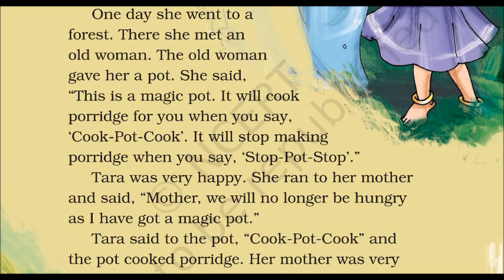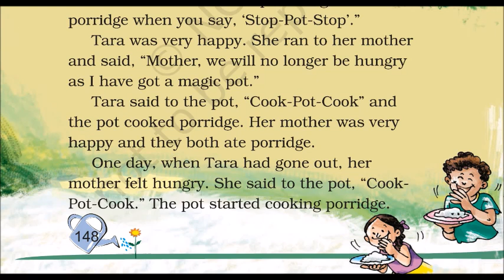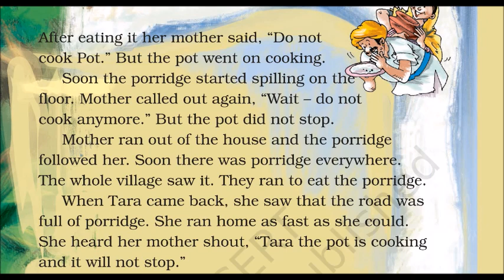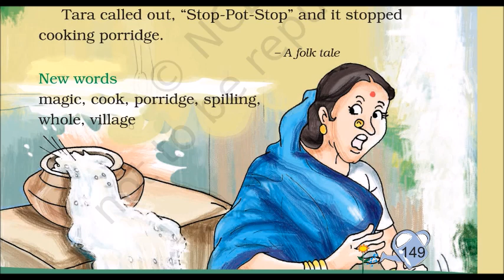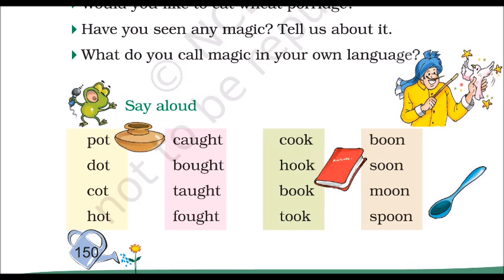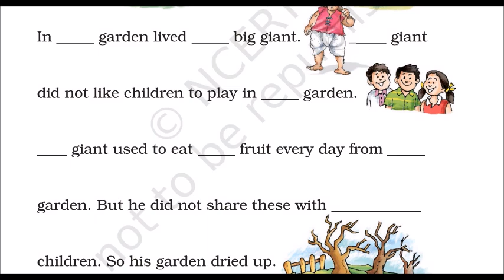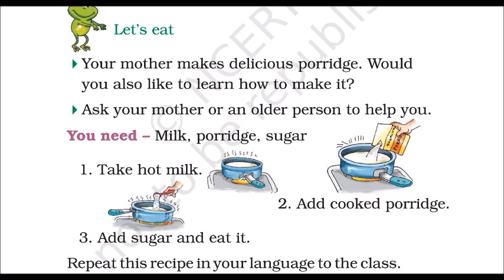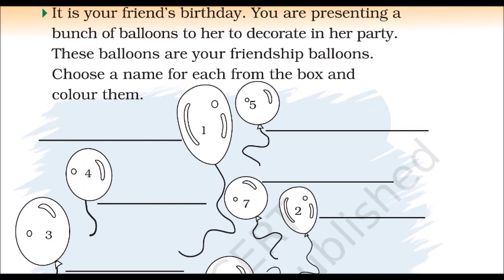Class 2 - Marigold - English Text Book - Lecture -33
Class 2 | Marigold English Text book For Class 2 | Lecture  - 33